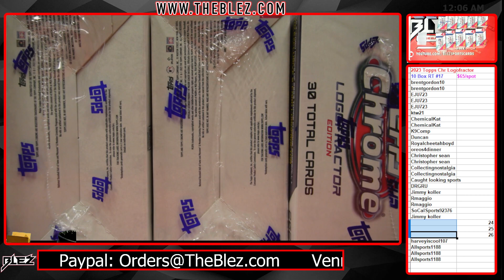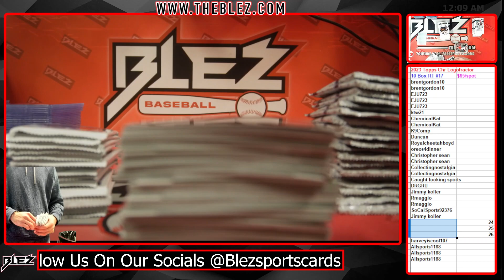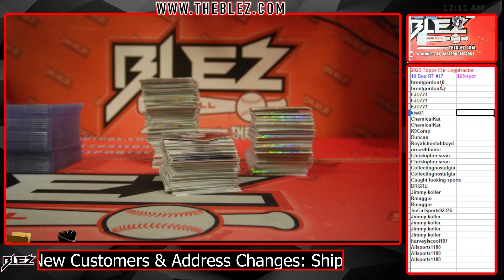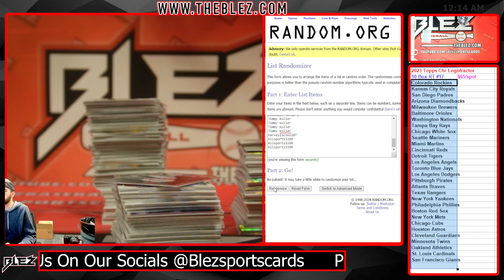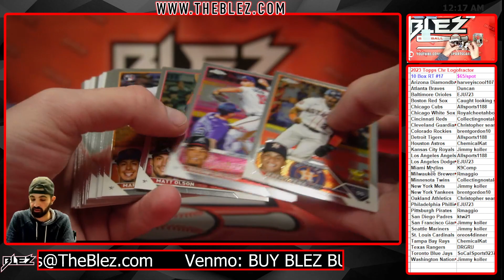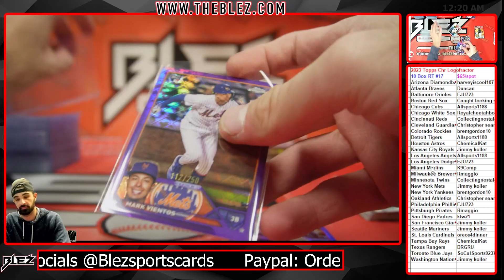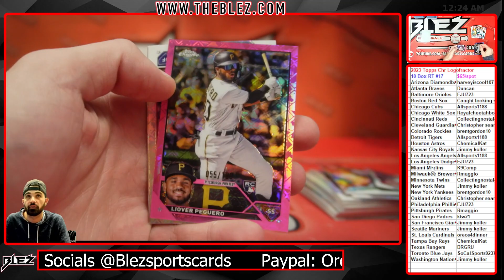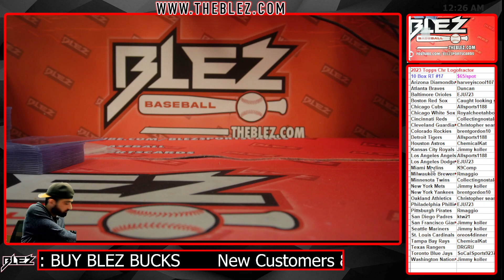2023 Topps Chrome Logofractor 10 Box Break #17 Random Team